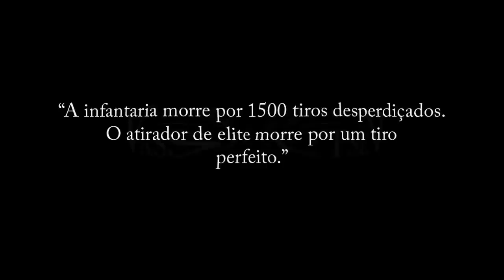O lendário atirador de elite Vassili Zaitsev (Felipe Dideus)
Conheça a história de um dos maiores atiradores de elite do mundo responsável por inúmeras baixas nazistas durante a Segunda Guerra Mundial.

Trilhas sonoras usadas: Zack Hemsey - See what I´ve become
John Dreamer - Becoming A Legend
Machinimasound Premium Battle of the Titans by Per Kiilstofte